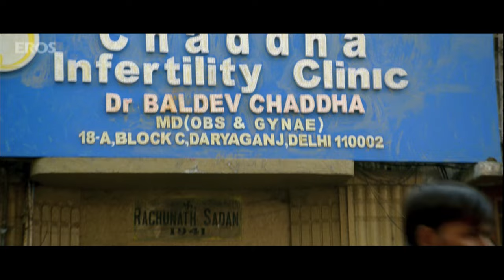Vicky Donor Official Trailer | Watch Full Movie On Eros Now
Watch the official trailer of VickyDonor featuring AyushmannKhurrana & YamiGautam in the lead roles.

Cast: Ayushmann Khurrana, Yami Gautam, Annu Kapoor & Puja Gupta
Directed By: Shoojit Sircar
Produced By: John Abraham